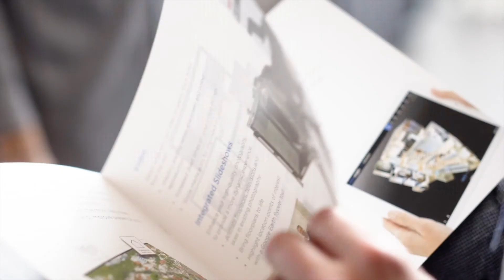Barry Plant Kickstart Conference 2018